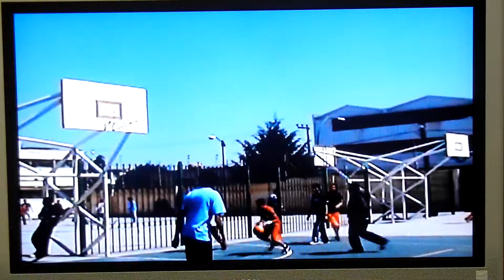ZEUS Partido de basket marcador 116-08 parte 1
En Toluca Estado de México